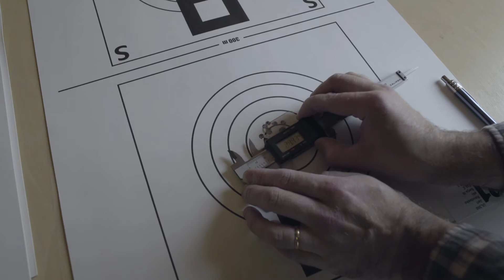Houraatin ampumarata 5-6.9.2015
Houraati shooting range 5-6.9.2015